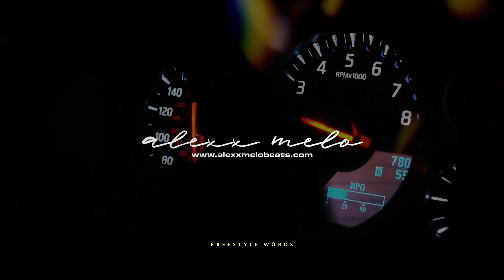Tyga Type Beat Club Banger Instrumental - LECK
IMPORTANT:
Any use of my beats requires credit in the title "(Prod. by Alexx Melo)".
Any social media use of my beats requires credit to me @alexx___melo .

For-profit use (Spotify, Apple Music, etc.) you need to purchase a lease.

Produced by: Alexx Melo

tyga type beat
tyga type beat club